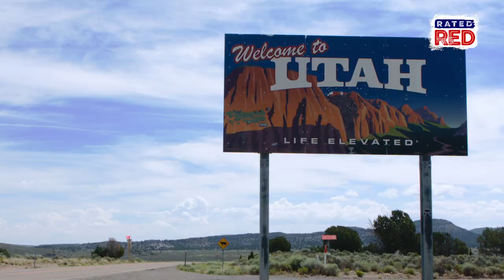Where Do You Stand on the Public Land Debate?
It’s one of the most important issues facing the country right now.
Rated Red's Abby Casey sits down with award-winning outdoor journalist Hal Herring to discuss the realities of the public land debate.
Check this out!!!